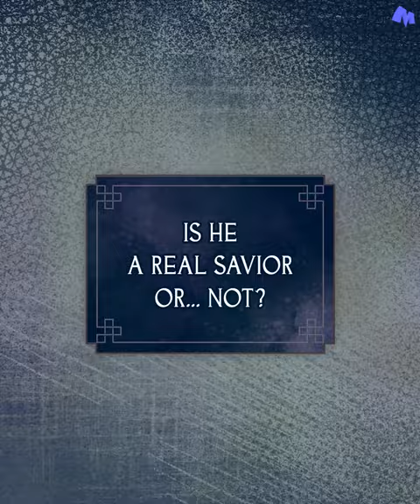Does Muon truly love Seolha?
Seolha might be just Muon’s stepping stone to the throne… 🤔